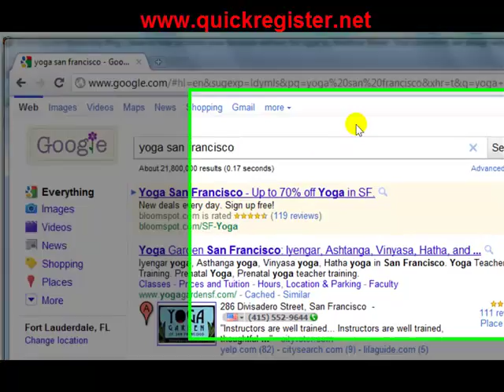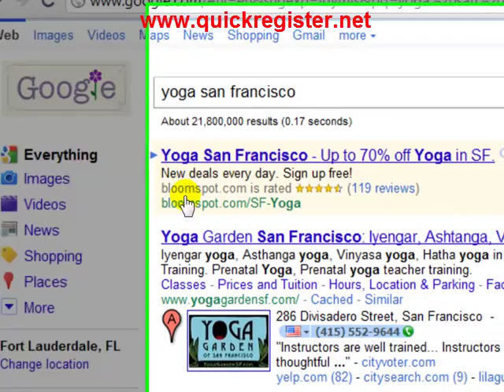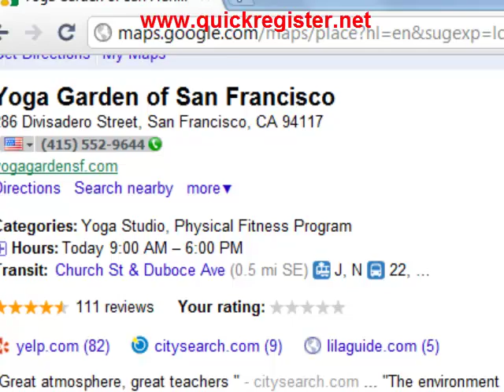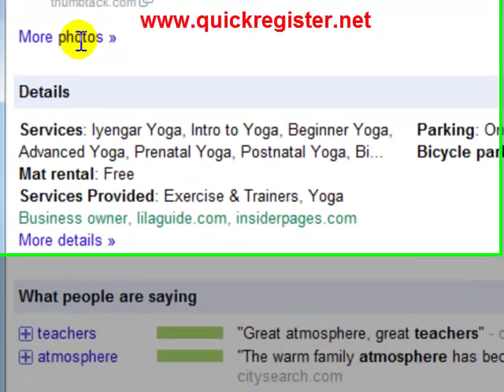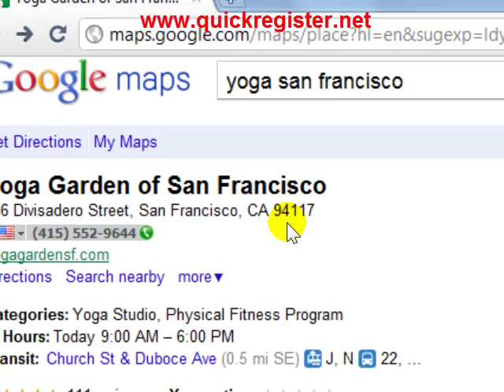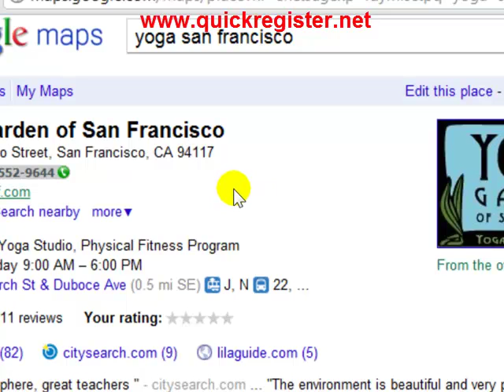Google Places A Brief Explanation For Beginners